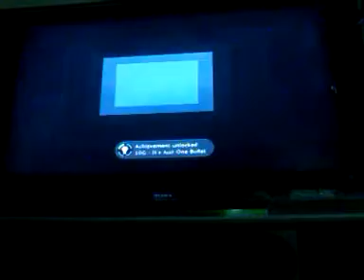The walking dead Ep1 ep6